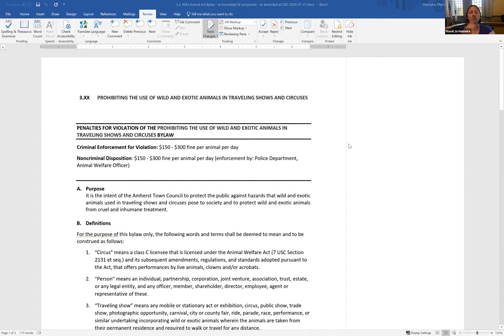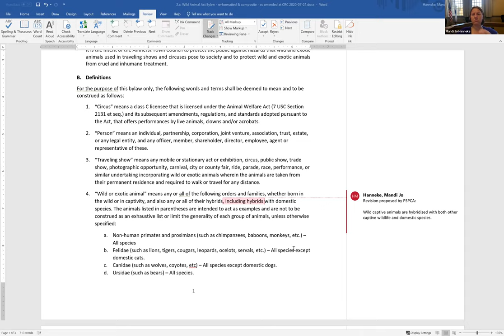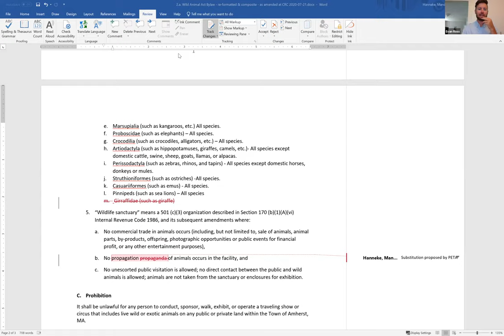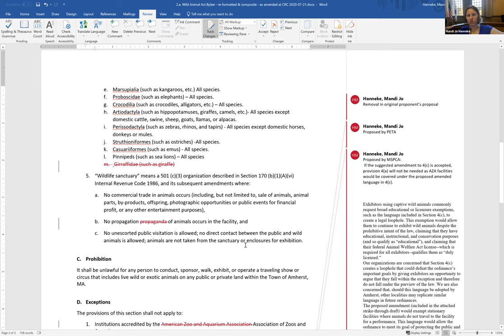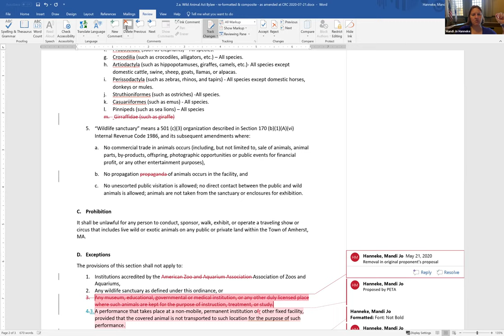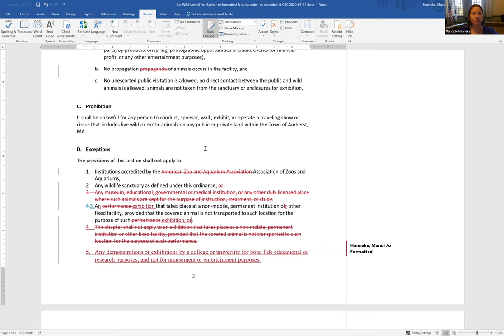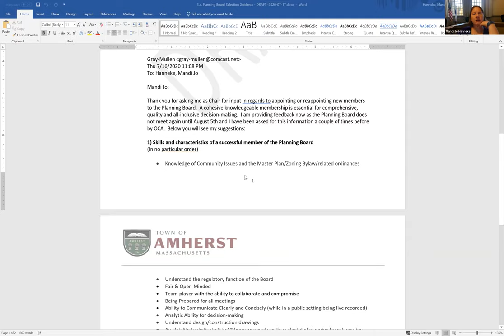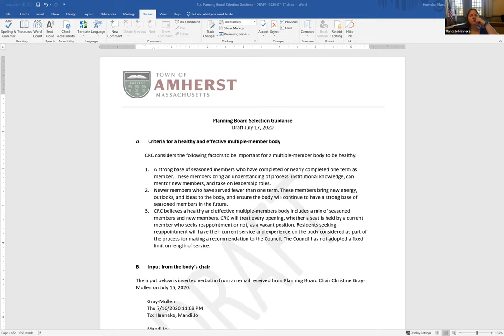Community Resources Committee Jul 21, 2020